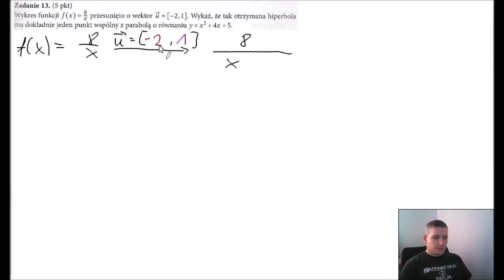Teraz matura Funkcja wymierna poziom rozszerzony Zestaw d zadanie 13